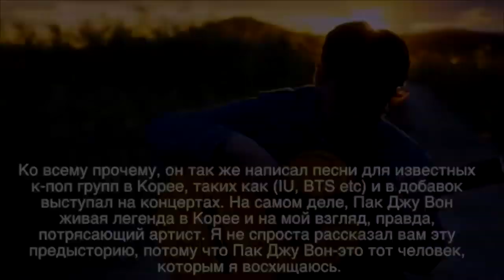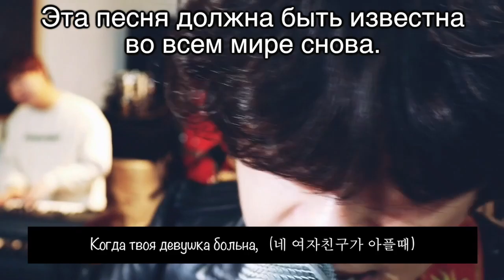как сказали на корейском музыкальном прослушивании: " Если бы Виктор Цой был бы жив..."